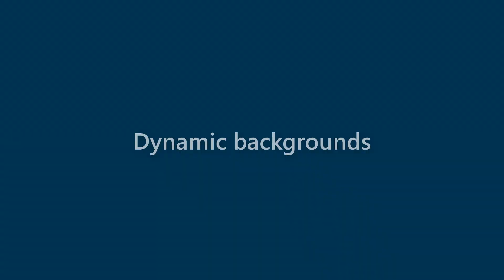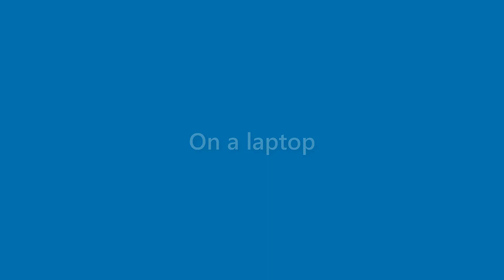Callie Harrell - appearance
Name Look - Callie Harrell - appearance. In this video we present "Callie Harrell" name look and feel in various scenarios.
This video will cover:
How does "Callie Harrell" look as a personal letterhead?
How does "Callie Harrell" look on a business card?
How does "Callie Harrell" look on a computer/laptop screen?
How does "Callie Harrell" look with different background colors?
How does "Callie Harrell" look with various fonts?